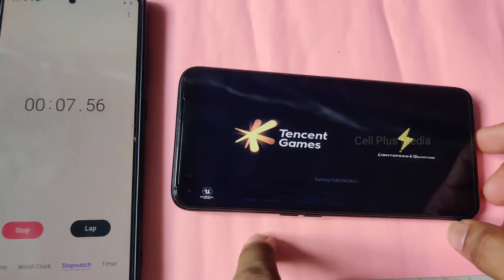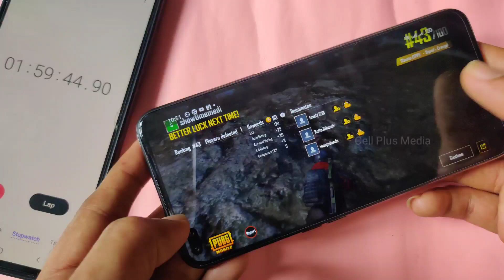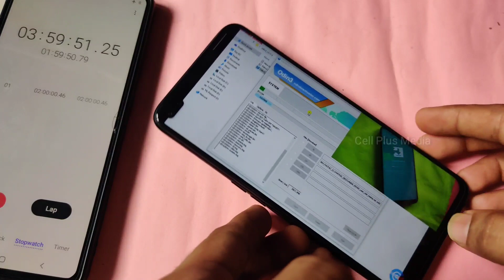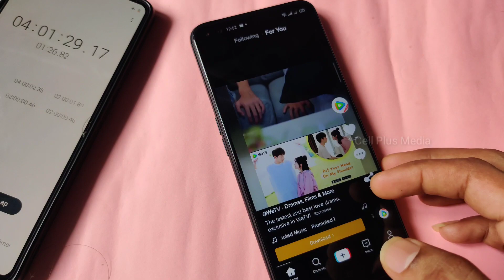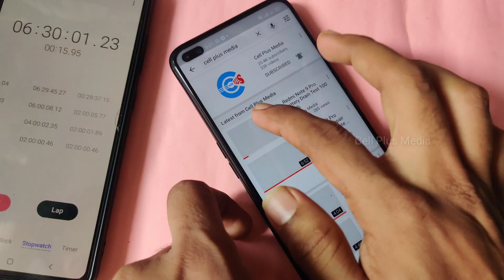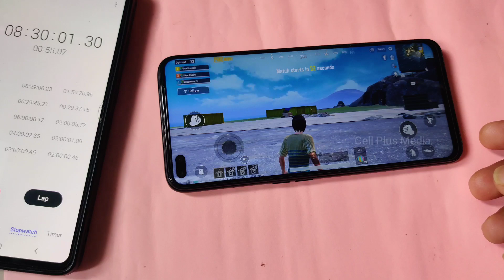Realme 6 Pro Battery Drain Test 100 To 0% | PUBG Theme Music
Realme 6 Pro Battery Draini Test 100 To 0%